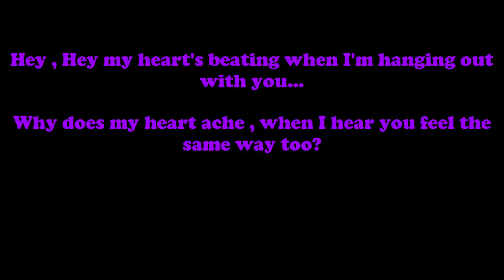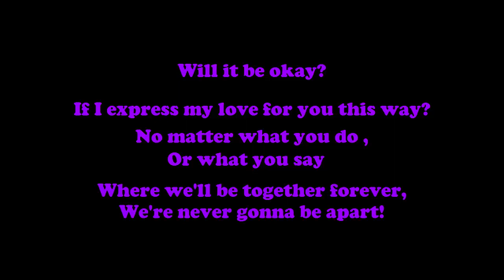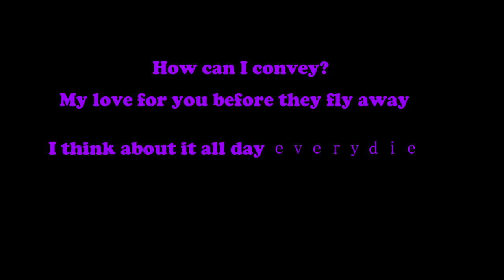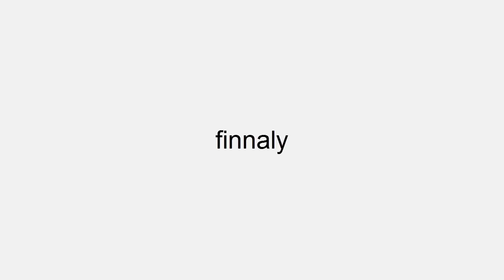Doki Broki Forever (Mashup - Doki Doki Forever/Broki Broki Forever)